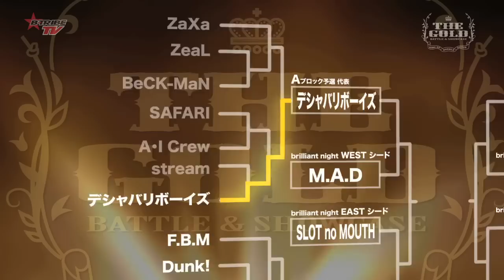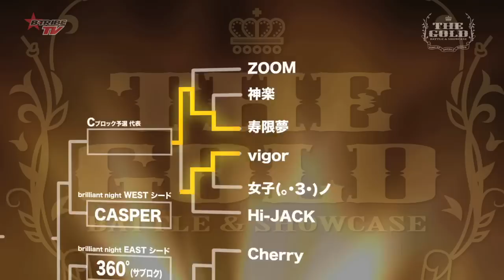THE GOLD 2011 360° / SLOT no MOUTH / M.A.D / CASPER［B-TRIBE TV vol.108］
←B-TRIBE TV Vol.108 2012年1月26日放送より/
ダブルダッチの一大イベント、『THE GOLD』2011の特集、宇治市文化センターからリポーターKENTO（HUMPTY DUMPTY）。

ダブルダッチのバトルを紹介します！

ベスト４はすべてBrilliant Nightのシードチーム。そして決勝は関東勢に！
360°（サブロク）、SLOT no MOUTH、M.A.D、CASPER。

B-TRIBE TV（ダンスTV）
YouTube シリーズはこちらでチェックしてください！